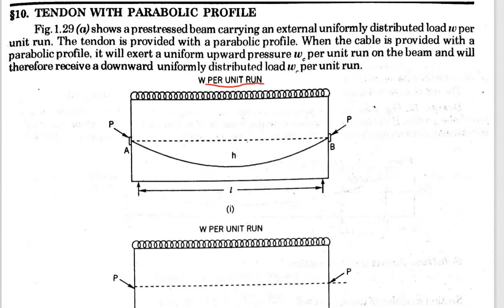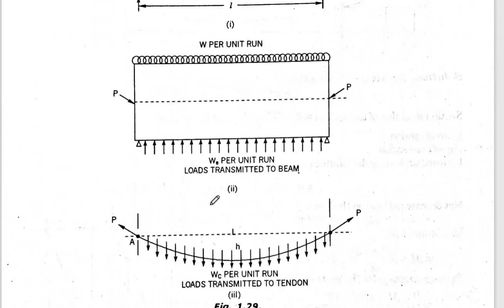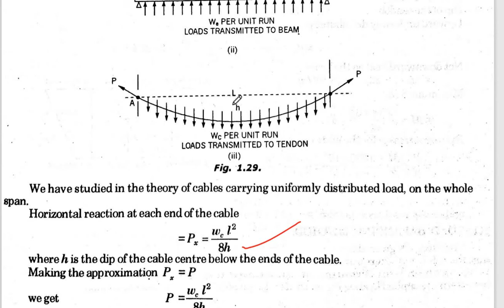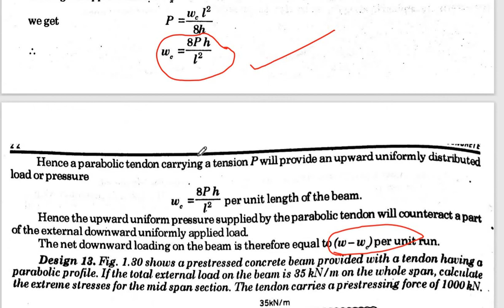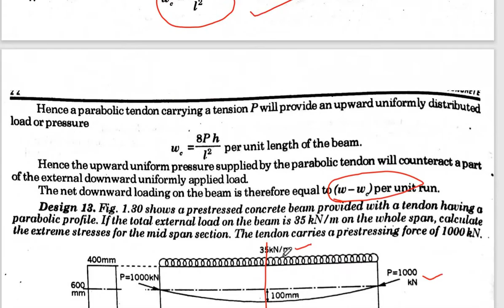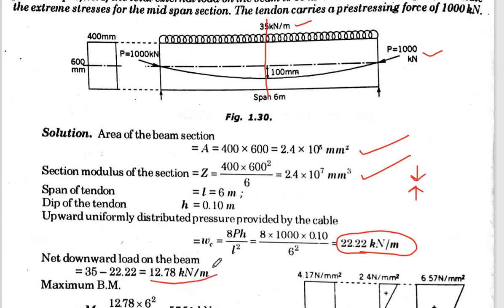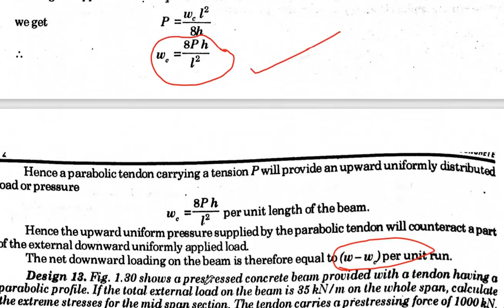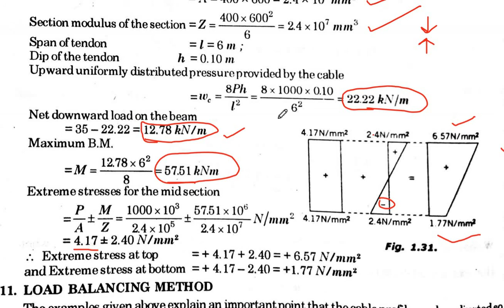prestress video 6